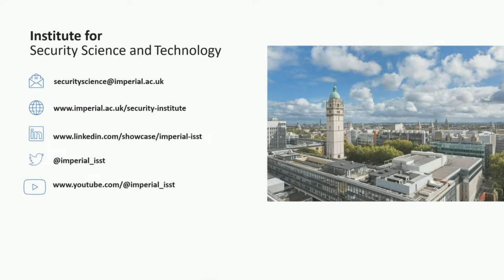Briscoe Lecture 2022: Great Power Competition and Disruptive Technologies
Mircea Geoană, NATO Deputy Secretary General, explores how the nature of competition between the world's great powers is evolving in response to disruptive technologies. In an era of artificial intelligence, quantum computing, and synthetic biology, how and where do the great powers compete with one another? What are they competing for?
He will consider the opportunities that disruptive technologies present to great powers in shaping the parameters of such competition, and the challenges international bodies such as NATO face in navigating these fast-shifting political landscapes.

The Institute for Security Science and Technology is Imperial College London's hub for security research and engagement.